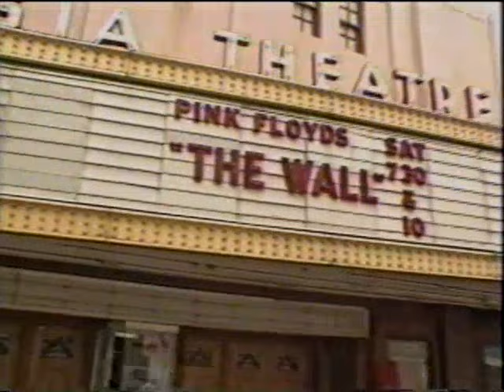The B-52's give a tour of Athens, GA 1989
News clip featuring the B-52's giving a tour of Athens GA in 1989.   Fred points out an antenna.  Old VHS rip.  Sorry for the hiss.
What's left?  See below.

Bluebird Cafe / Eldorado Cafe
"Hot Corner"
198 W. Washington
Athens, Georgia
CLOSED

Rehearsal Space
298 N Hull St
Athens GA
Remodeled, Exterior Door Replaced with a Window.

Potter House Thrift Store
434 Prince Ave, Athens, GA
CLOSED, Demolished 2013

Chase Albon House
185 N Hull St
Athens, GA

Georgia Theatre
215 N. Lumpkin St.
Athens, GA

Du-Do's
771 Prince Ave
Athens, GA

The House on Milledge Ave
670 N Milledge Ave
Athens GA

St. Mary's Espiscopal Church
"REM Steeple"
394 Oconee St.
Athens GA
Demolished 1990, only the steeple still stands.

Allen's Charcoal Grilled Hamburgers
"The Deadbeat Club"
1294 Prince Ave
Athens GA
CLOSED, Demolished 2004